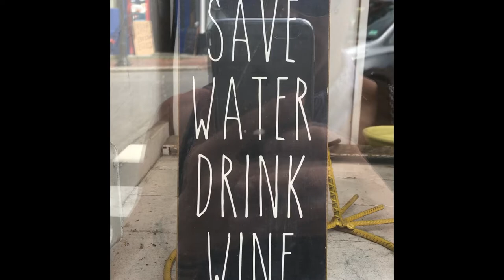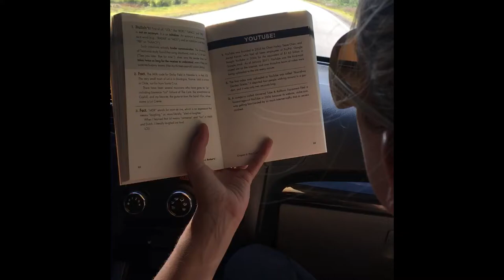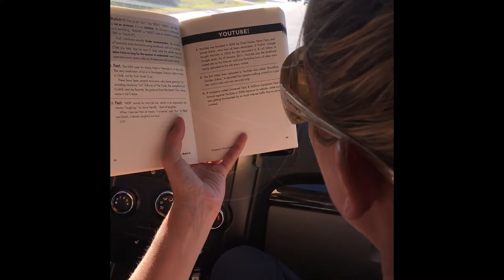Vlog #1 (Portland, Maine)